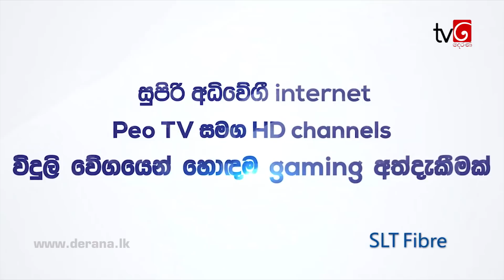Sangeethe | Episode 130 09th August 2019